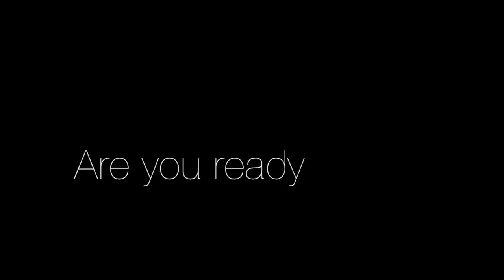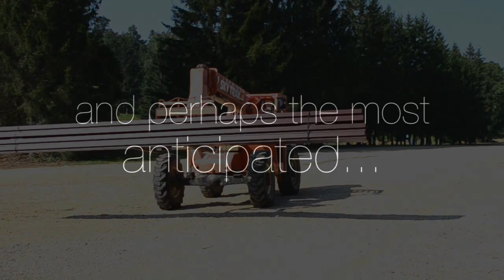Snow Trails Improvements 2011:2012 HD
Snow Trails Winter Resort continues to thrive, enhancing the guest experience with $2,000,000 in additions and improvements for the 2011-'12 winter season! Check-out a few of the projects happening during the 2011-'12 pre-season!